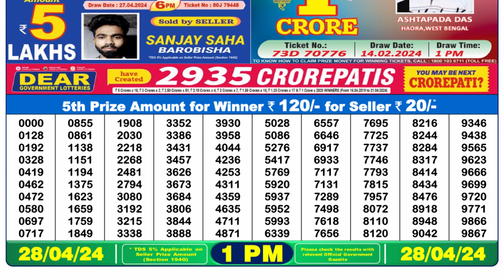Dear Lottery Sambad 1pm today 28.04.24 Nagaland State Lottery Result